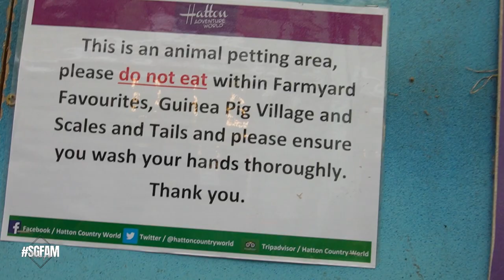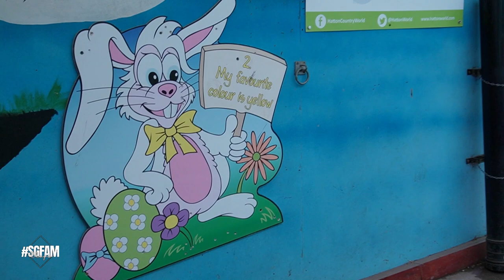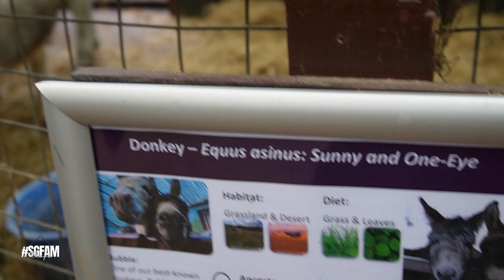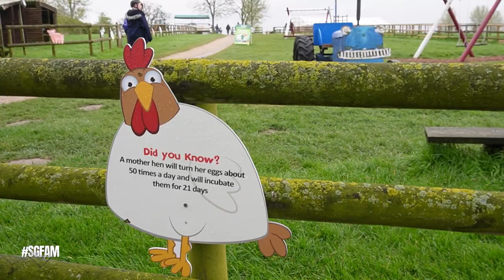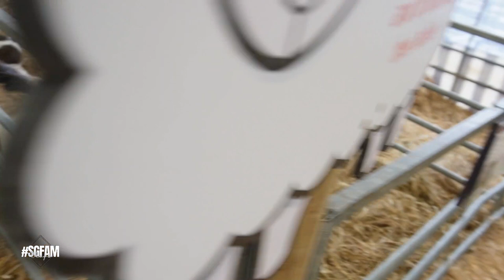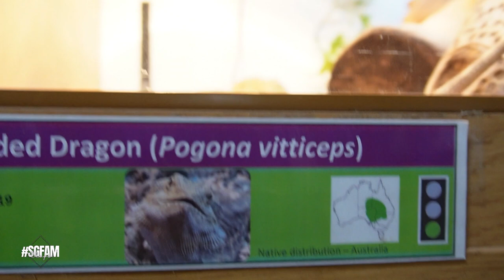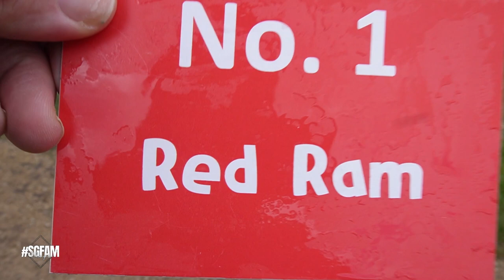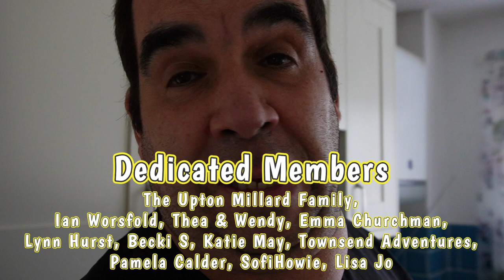Day Out Vlog 🚗 - We are off to the farm to see the newborn animals and ride tractor safari 🚜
On Today's Vlog We are off to the farm to see the newborn animals and ride tractor safari 🚜.

Previous Songs,
Wildflowers - Stay For A Little While